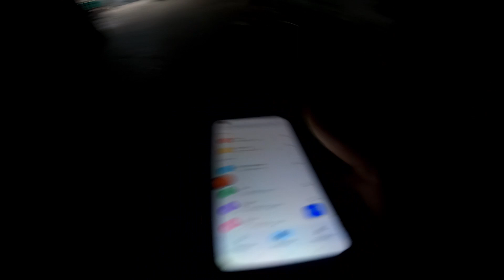🚒 Wyjazd zastępu 518-03 do pożaru stogu bel. 27.10.2021🚒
🚨 ALARM 16:49  🚨
JRG Nowy Tomyśl 511-25 Man
KSRG OSP Zbąszyń 519-52 Man
                                    519-51 Star
OSP Przyprostynia 518-03 Jelcz 004
OSP Strzyżewo  518-08 Mercedes
Po opanowaniu pożaru na miejscu pozostały 519-52 i 518-08 w reszta udała się do bazy.